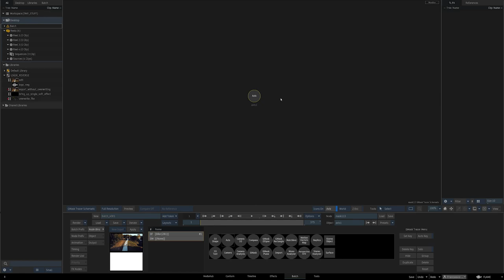2023 Reverse Flame UG: Save Axes From autoStabilizer - Francesco Bianco